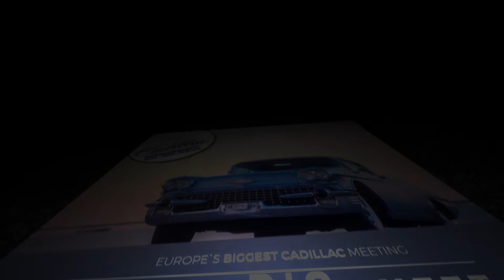Cadillac BIG Meet 2021 - Die Geschichte.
Georg Pfeiffer erzählt wie das größte Cadillac Treffen Europas - das Cadillac BIG Meet entstanden ist und was die Schweiz damit zu tun hat...
Weiters gibt es viele Infos zum Treffen und zur Ausfahrt im Allgemeinen.

Das Cadillac BIG Meet is Europas größtes Cadillac Treffen. Es findet alle 2 Jahre in Kremsmünster/Österreich statt und wird von einem kleinem Team, bestehend aus 8 Cadillac Fans und deren Familien organisiert die eine beeindruckende Cadillac Sammlung besitzen.